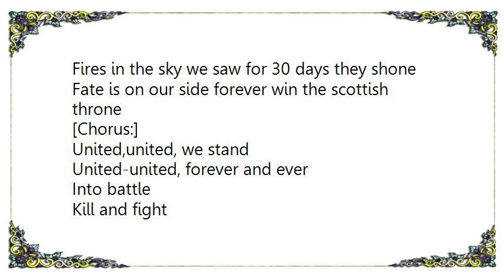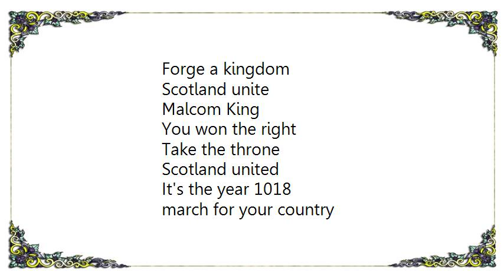Grave Digger - Scotland United Lyrics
[Lyrics Grave Digger - Scotland United]
Malcom King
Scots follow you
Into battle
We will go

Conquer Lothian
To the river Forth
Overcome the Angels
Win the war

Defeated Ecgfrith
at Nectan's Mere
Subdued the picts
we feel no fear

Forge a kingdom
Take you down
Cut to pieces
In blood you'll drown

Fires in the sky we saw for 30 days they shone
Fate is on our side forever win the scottish throne

[Chorus:]
United,united, we stand
United-united, forever and ever

Into battle
Kill and fight
Forge a kingdom
Scotland unite

Malcom King
You won the right
Take the throne
Scotland united

It's the year 1018
march for your country
to the battle of Carham
We will spell history